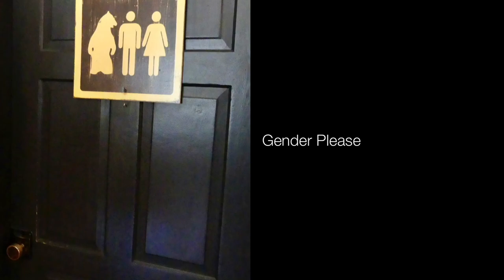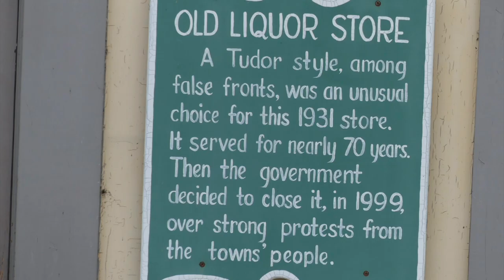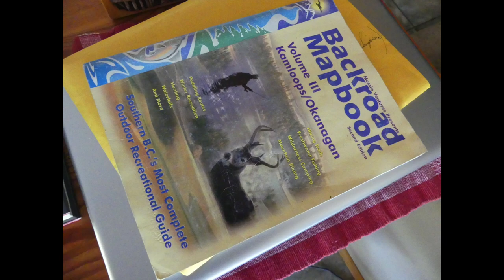We got to Skagway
Artistic view of Nass Valley Hummers and the Route from Whitehorse to Skagway and Back to Whitehorse with stops for Bears and interesting Points of View- Still need to wash the Car